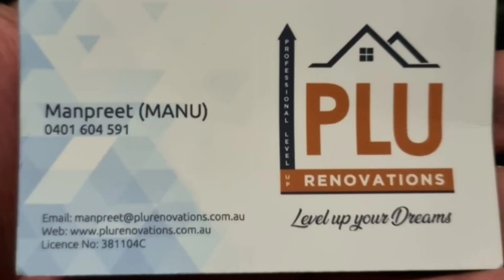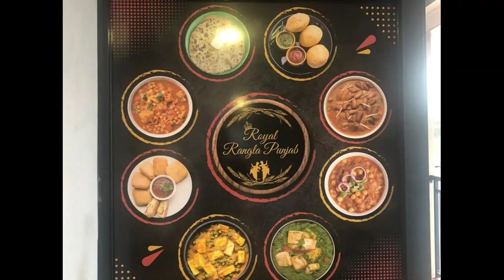Mushaira ! Mushaira In Sydney ! Australia 10 Top Poets ! Mushaira 2023 Part 7/10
Mushaira In Sydney
Australia 10 Top Poets
Mushaira 2023
Sanjhe Vichar